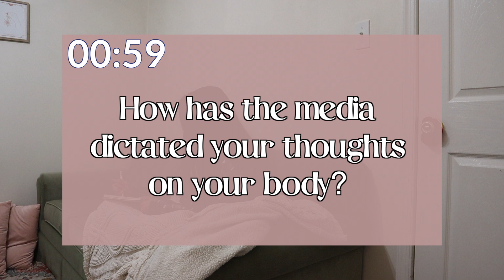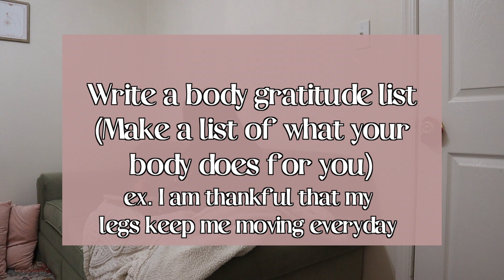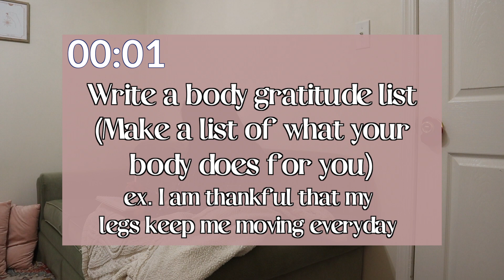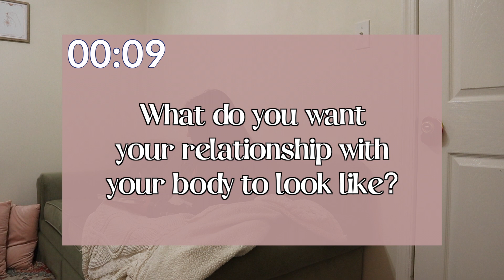10 minute Interactive body positivity journaling | Journal prompts for a positive body image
Hi lovely! Today we will be doing a 10 minute interactive body positivity journaling session. I have 3 journal prompts for a positive body image.  I feel that there are many times when we don’t stop and take time to think about how we feel about our own bodies. We often go about our days and compare, analyze, and overthink how our bodies are. It’s time to finally curate a positive relationship with it. As I’ve heard before and would love to share with you: We only have one body in our life here - embrace it and appreciate it.

I hope this 10 minute journaling session will allow you to see the beauty that your body has. I also hope you will be able to create a positive relationship with your body after this!

➤ HOW TO DO INTERACTIVE JOURNALING:
You will be given 3 prompts and either 3m 30s OR 5m to do them. IF at any point you find yourself needing more time, or want to finish your thought - feel free to pause the video and resume when you are ready for the next prompt. All you need for journaling is a pen, a journal, your mind, and yourself. IF you are someone that doesn't have a journal yet, jotting these down in your notes app is perfectly fine!

PS. You are a beautiful human being that deserves to be loved, especially by yourself.

✰ If you made it this far comment: lovely soul here ✰

➤ FAQ:
✰How old are you?✰
23! My birthday is October 22nd

✰What kind of journal do you have?✰
The journal I have is one from TJMAXX that honestly caught my eye! I have seen comments saying it’s a “fringe journal” if you’re looking for one similar.

I upload Tuesdays and Thursdays! Thursdays are dedicated for interactive journaling sessions too.